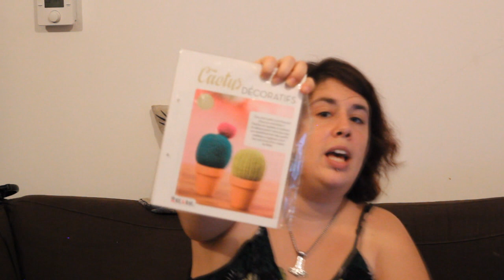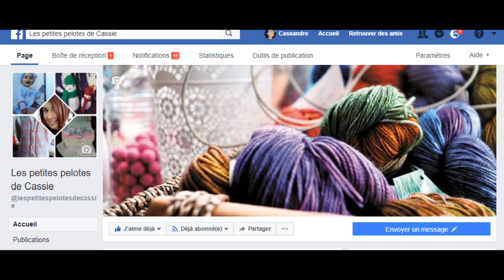Cassie le retour !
Petite vidéo Vlog pour vous donner des nouvelles !

Je vous parle de mon tout nouveau site de tutoriels de tricots écris dont voici le lien

Ainsi que de mes deux dernières boxs Kit&knit ! ;)